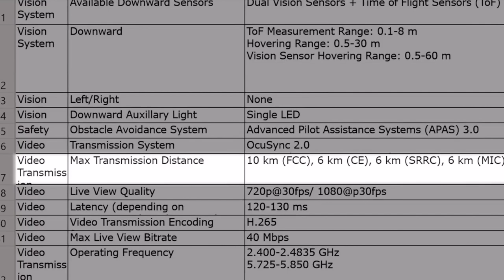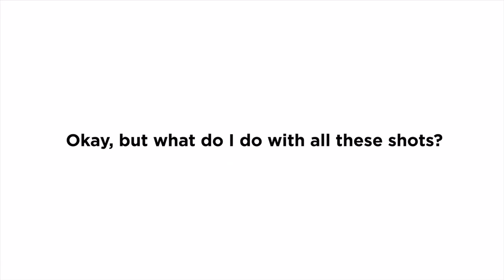HERE'S DJI MAVIC AIR 2!